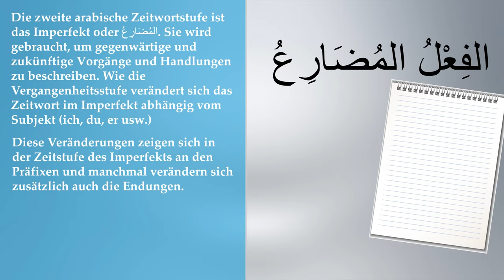Das Imperfekt im Arabischen /Gegenwartsverb